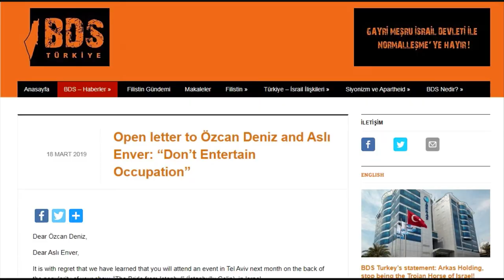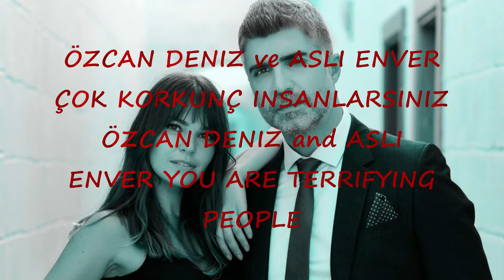TURKISH STARS PERFORM IN ZIONIST ISRAELI CONCERT AGAINST BDS | News Comment #26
BDS/BOYCOTT DIVESTMENT AND SANCTIONS AGAINST ISRAEL - OPEN LETTER [English] TO TURKISH ACTOR: ÖZCAN DENİZ and TURKISH ACTRESS: ASLI ENVER TO NOT ENTERTAIN ZIONIST ISRAELI CONCERT IN TEL AVIV
BIMBO STARS of 'BRIDE OF ISTANBUL' MELODRAMA that is HYPED in ISRAEL, IGNORED BDS, PROTESTS OF TURKISH PEOPLE, PROTEST of JEWISH ORGANISATIONS AGAINST ISRAELI CRIMES AGAINST HUMANITY and ZIONISM: JEWISH VOICE FOR PEACE and NETUREI KARTA and PERFORMED IN TEL AVIV for ZIONIST ISRAELI AUDIENCES. KURDISH/TURKISH ARABESK [Turkish popular music in the style of Arabic music] SINGER/SOAP OPERA STAR: ÖZCAN DENİZ and SOAP OPERA STARLET: ASLI ENVER ENDORSED SECULAR ZIONIST LAND THEFT, GENOCIDE AGAINST PALESTINIANS, RACISM AGAINST BLACK JEWS [20,000 Black Jews being deported from Israel currently], PERSECUTION of ORTHODOX JEWS and CHRISTIANS. Also the 2010 ATTACK on PEACE FLOTILLA KILLING 9 PEACEFUL TURKISH ACTIVISTS DELIVERING AID and FOOD to PALESTINIANS has DEEPLY ANGERED TURKS against ZIONIST ISRAEL. The BRIBING of the TURKISH GOVERNMENT to EVADE COURT PROSECUTION by ZIONIST ISRAEL also DEEPLY ANGERS TURKS against ZIONIST ISRAEL
NARCISSISTIC COUNTRYSIDE STAR ÖZCAN DENİZ ISSUED ZIONIST PROPAGANDA that he was 'HEALING' WOUNDS via ART. Both STARS looked DOWN at the GROUND and looked ASHAMED when INTERVIEWED on TURKISH NTV about their SUPPORT as HUMANS and MUSLIMS for ZIONIST ISRAELI CRIMES AGAINST HUMANITY.

KHAARTOUM_EAST - COMMERCIAL EASTERN MEDIA with ENGLISH LANGUAGE ETHNOMUSICOLOGICAL ARTICLES